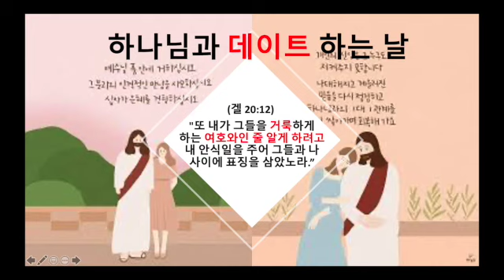하나님과 데이트 하는 날/겔20장/매일 성경 통독을 통한 은혜 나누기